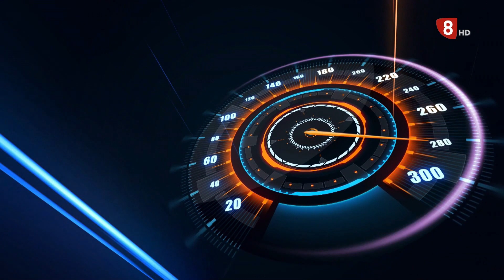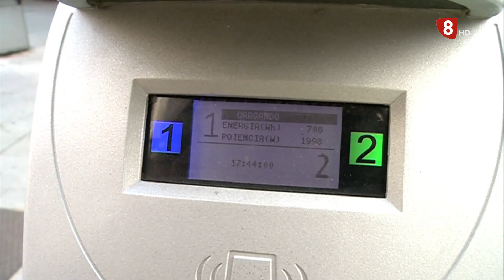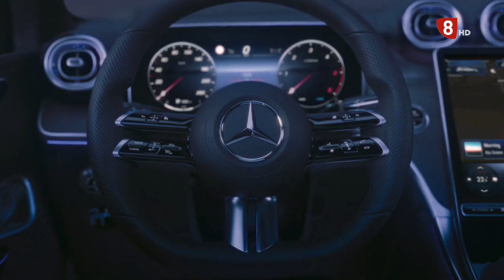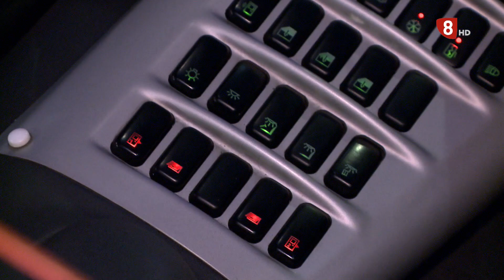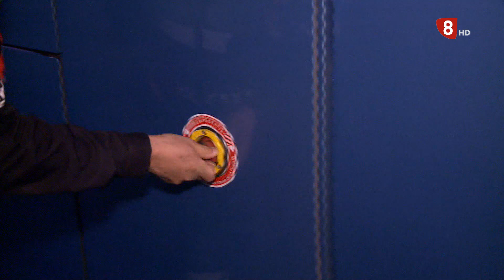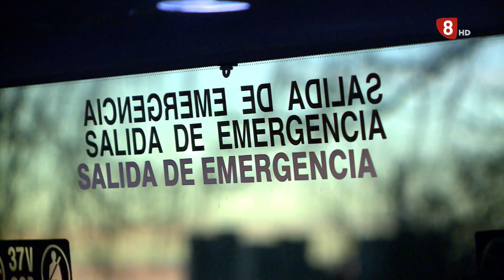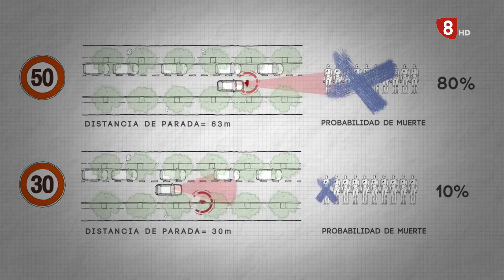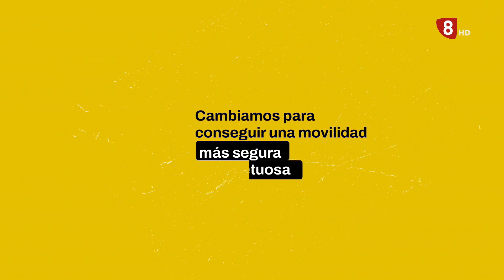Al Volante Martes 29 de Noviembre de 2022